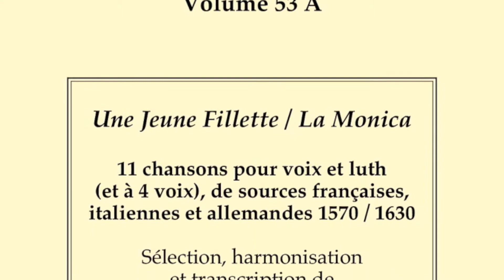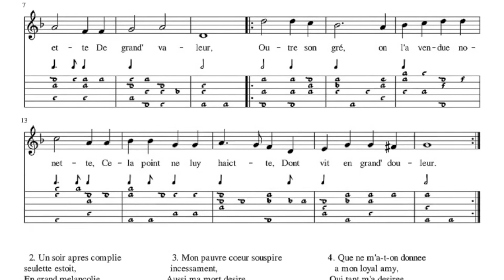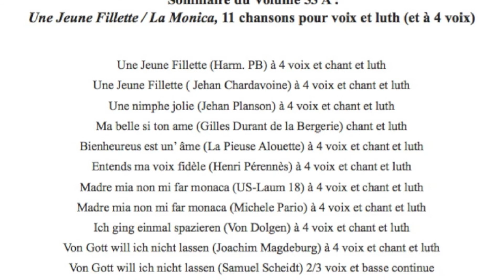Une jeune fillette (Jehan Chardavoine), Volume 53 A de la SFL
Société Française de Luth -  Volume 53 A du Secret des Muses : Une Jeune Fillette - La Monica : 11 chansons pour voix et luth (et à 4 voix), sources françaises, italiennes et allemandes 1570/1630. Sélection, harmonisation et transcription de Pascale Boquet & Céline Ferru. Extrait vidéo : Une jeune fillette (Jehan Chardavoine) par Gwinnewire Quenel, chant,  Pascale Boquet, luth, et la Compagnie Outre Mesure.